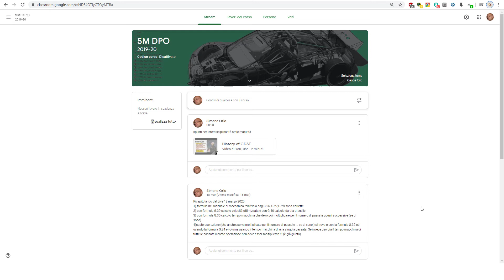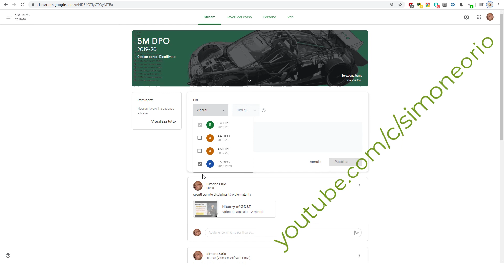COME USARE STREAM PER DIVERSE CLASSI CON CLASSROOM